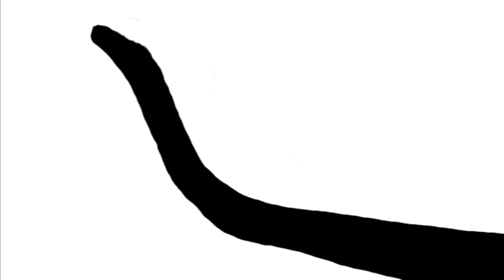How the Burmese Python Became A Florida Invader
The Burmese python has attracted much attention as an invasive species in South Florida. It is known to prey on many native Florida species, even alligators.

Written, edited, hosted, narrated, directed, and Photoshop images by Donald Metzger
Script consultant: Cassie Schuchart

Photo and music credits:
Matt LaMotte